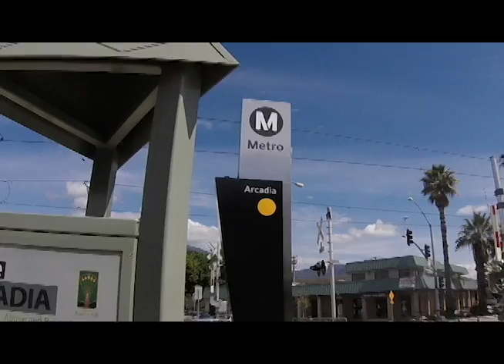Gold Line Arcadia (90 sec)